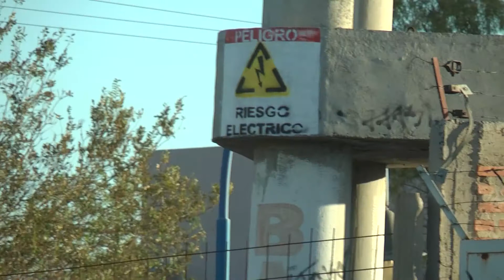Carlos Zanardi- Productor- Consorcio de Riego de Fernández Oro- Costo de la energía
Carlos Zanardi explica cómo impacta la energía en la fruticultura, tanto en el empaque como en el frío y en el servicio de riego.